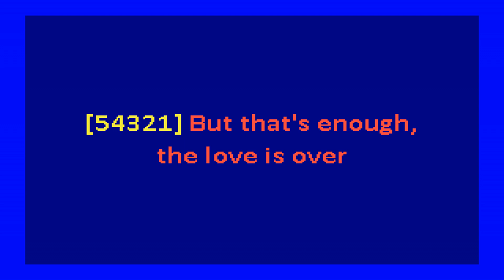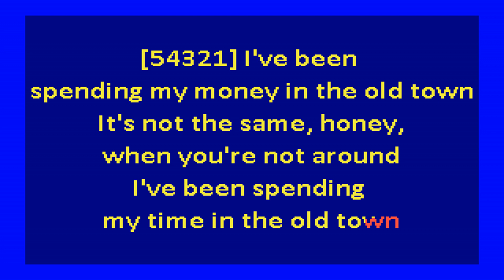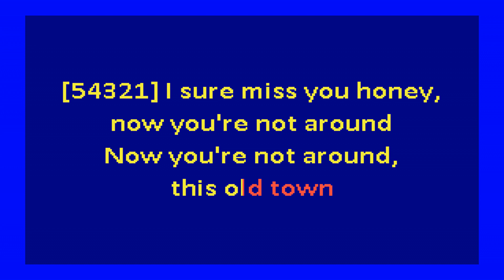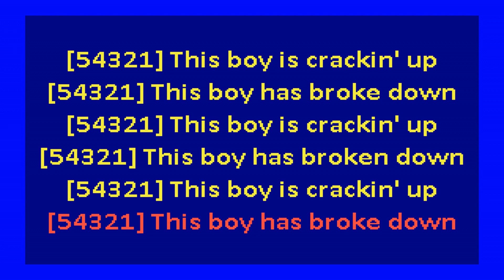Phil Lynott – Old Town (karaoke)